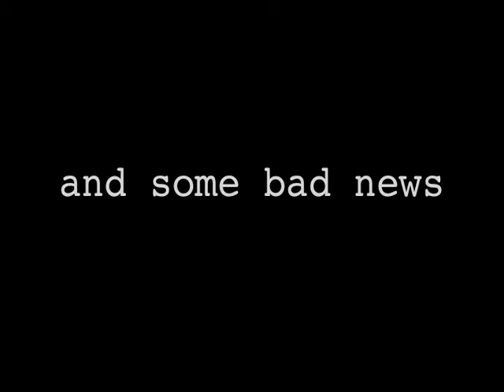reverse parthenogenesis trailer #2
a trailer for the short film "reverse parthenogenesis" - starring amber benson, adam busch and edmund lupinsky. written and directed by javier grillo-marxuach.